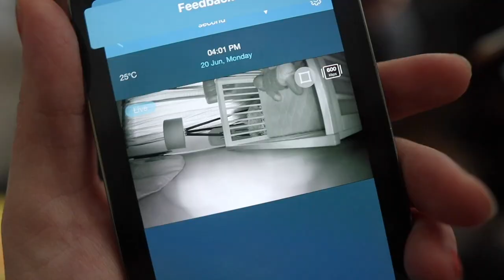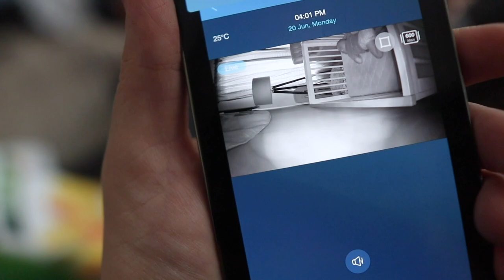The Mondayest Monday! | Dad Goes Back to Work While Mom Takes on Two Kids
It's Sarah's first day as a stay at home Mom with TWO kids! She is giving herself grace while establishing a new routine, but felt good enough to venture to the playground. Peter survives his return to work and we talk Christmas at Disney this year. Say what!? The boys go grocery shopping while Sarah is nurse trapped. Plenty of goofiness ensues as we wind down for the night. Plenty of smiles and giggles all around. So the day really wasn't so bad at all!